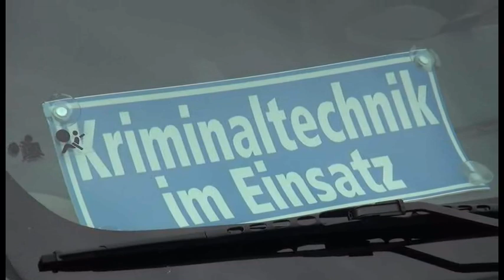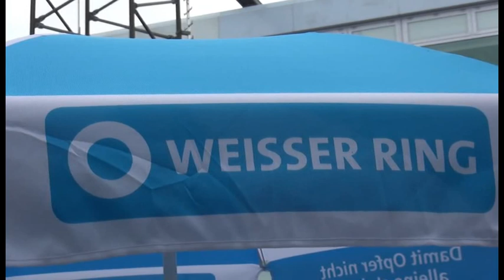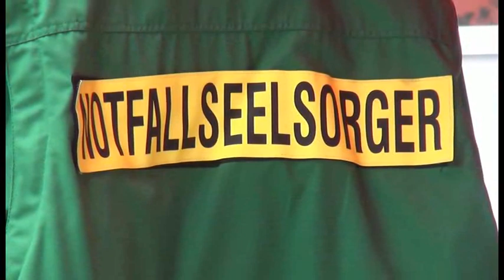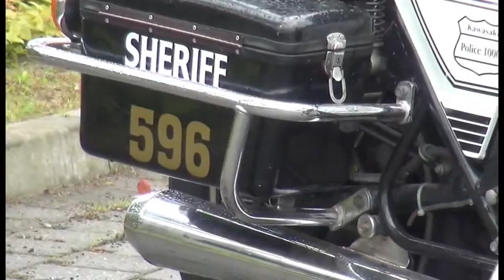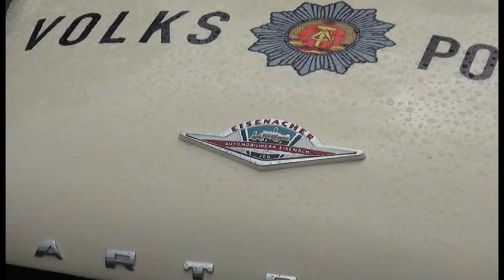Regionales aus der Mark Brandenburg: "Tag der offenen Tür bei der Polizeiinspektion Barnim"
Unter dem Motto „Hand in Hand- Polizei- Justiz- Opferschutz“ lud die Polizeiinspektion Barnim am 27. Juni 2015 zu einem Tag der offenen Tür in der Werner von Siemens Straße 8, 16321 Bernau ein.

Die Veranstaltung stand unter der Schirmherrschaft des Ministers des Inneren und für Kommunales, Herrn Karl- Heinz Schröter.
Teile der Ausstellung der dazustellenden Bereiche wurden in einem Stationsbetrieb präsentiert. Es wurden unter anderem die Abläufe in einem Strafverfahren von der Tat, über Ermittlungen und Anklageerhebung bis zur Verurteilung und darüber hinaus erörtert.
Herr Uwe Madel , rbb- Moderator „ Täter-Opfer-Polizei“, hat die Veranstaltung geleitet.